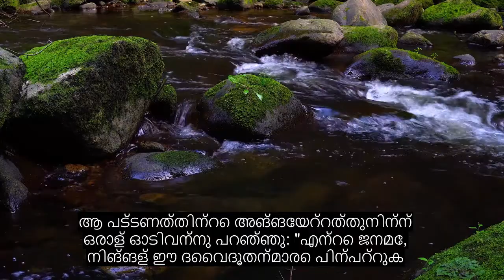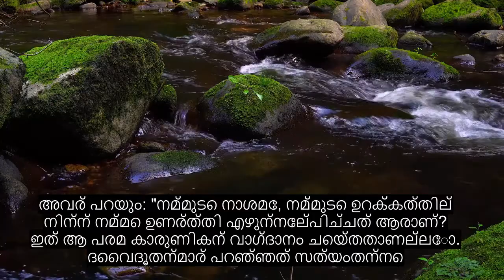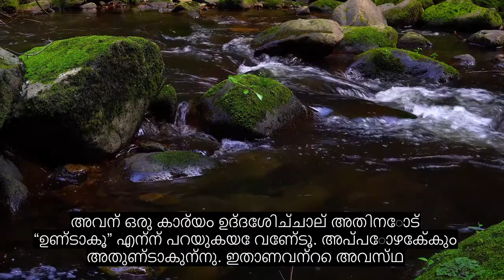അധ്യായം 36 യാസീൻ, രോഗശാന്തി ഖുറാൻ പാരായണം, 90+ ഭാഷാ സബ്ടൈറ്റിലുകൾ